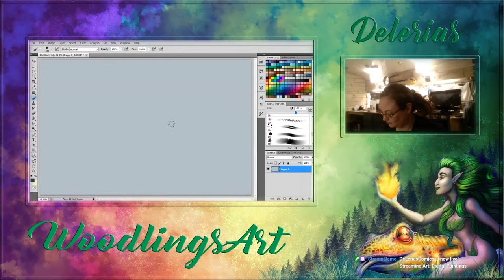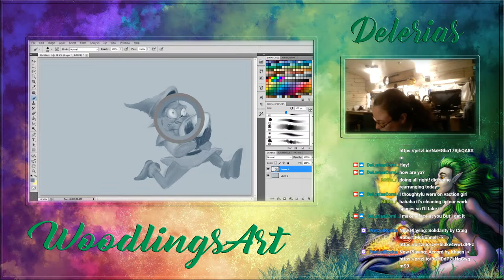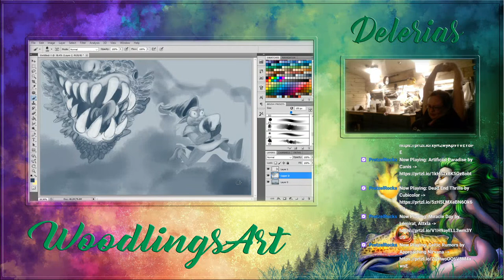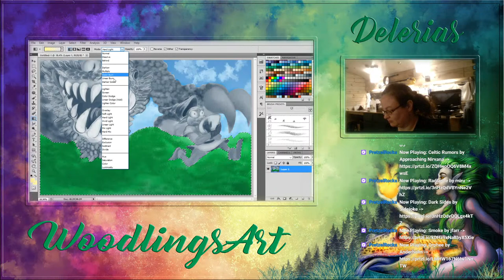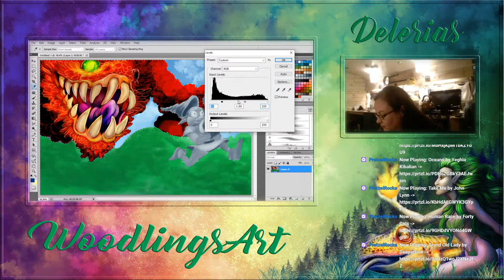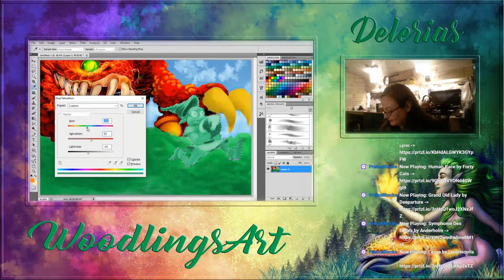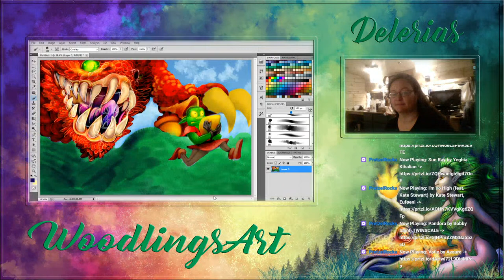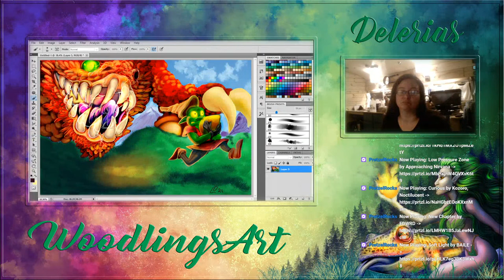Digital Paintings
Hi folks! today I'm gonna make a funny painting called Egg Thief.